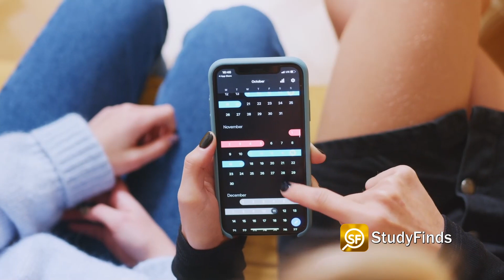COVID-19 Vaccines Can Add An Extra Day To Women’s Menstrual Cycles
COVID vaccinations may temporarily lengthen a woman’s menstrual cycle, a new study reveals. More Details

COVID-19 vaccines can add an extra day to women’s menstrual cycle.

That in a report at StudyFinds.

Research funded by the National Institutes of Health found that the temporary changes in cycles affects the time between bleeding, but not the period of bleeding itself.

The research was conducted by analyzing a fertility tracking app called Natural Cycles. The team found that the cycle length can last up to 2 days longer in some cases where users received two doses of the coronavirus vaccine during the same menstrual cycle.

Dr. Alison Edelman from the Oregon Health & Science University in Portland, confirmed that it is not uncommon for menstrual cycles to vary from month to month and the increase they found was “well within the range of normal” variability.

She notes that further research is necessary to determine how COVID vaccines influence other issues such as pain, mood changes, and the heaviness of flow.

Video Credit:
Videvo – Videvo.net
Cottonbro, Ron Lach, - Pexels.com